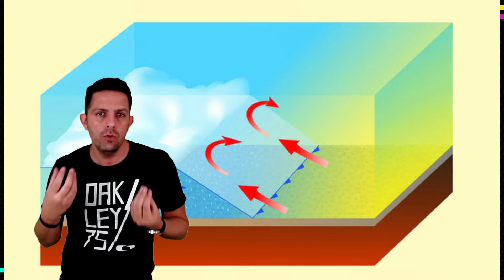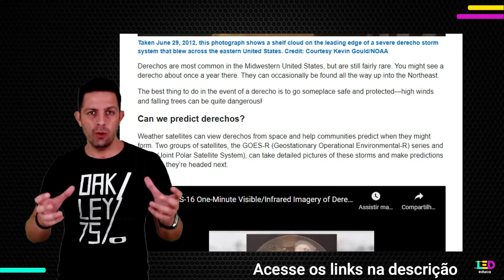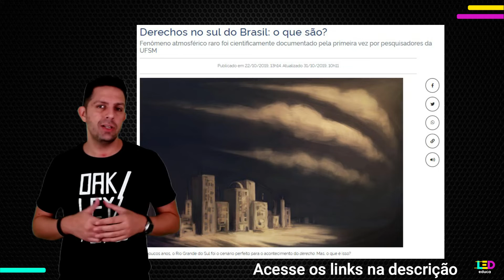👽 O dia em que o CÉU FICOU VERDE !!!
(livros mais vendidos do mês) A causa foi um DERECHO e eu explico pra você certinho o que aconteceu!

Quem mora em Dakota do Sul, nos EUA, até que está acostumado com as tempestades conhecidas como derechos – eles tiveram duas recentemente. O que eles não estão acostumados a ver é o céu que fica verde antes de uma grande tempéstade.

Um derecho , que o Serviço Nacional de Meteorologia descreve como uma poderosa tempestade de vento que se estende por mais de 240 milhas, passou por Dakota do Sul e outras partes das planícies na terça-feira e trouxe ventos fortes – até 99 milhas por hora em algumas áreas.

Mas antes do derecho atingir Sioux Falls, SD, a tempestade fez com que os céus ficassem verdes, um fenômeno climático incomum. Muitas pessoas nas mídias sociais compartilharam imagens do céu verde, que também foram capturadas pelas câmeras de trânsito do Departamento de Transporte de Dakota do Sul.

“Acho que chamou a atenção de muitas pessoas porque o céu tinha uma cor verde única”, disse Peter Rogers, meteorologista do escritório do Serviço de Meteorologia em Sioux Falls. “Por causa da cor única que exibiu, acho que provavelmente será um tópico de discussão por um bom tempo.”

Cores incomuns antes ou durante uma tempestade às vezes ocorrem dependendo de como a luz do sol interage e se espalha entre as diferentes partículas na atmosfera, disse Rogers. Não é incomum durante uma tempestade que o céu fique roxo ou mesmo completamente escuro durante o dia.

Céus verdes antes ou durante uma tempestade podem ser um indicador de granizo forte, de acordo com o Serviço de Meteorologia.